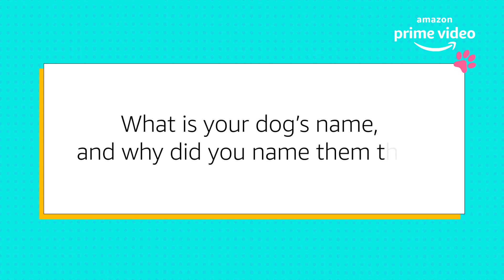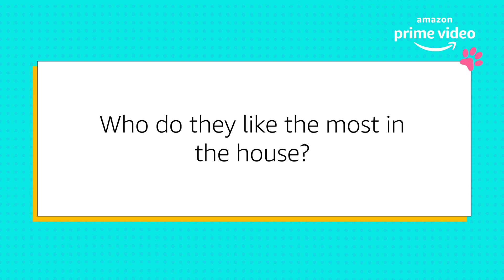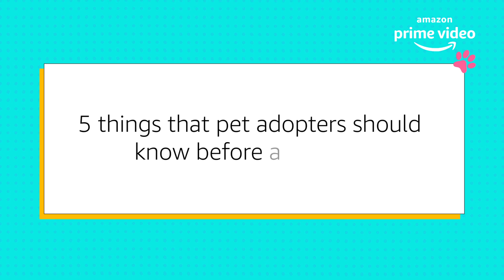Meet The Pack Ft. Parents | Amazon Prime Video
Amazon Prime Video presents Meet The Pack Ft. Parents. Check out the heartwarming and paw-some stories of these dogs and their owners. Watch the Pack, starring Lindsey Vonn, Mitra Najibeh Yosri, Lucy Riles only on Amazon Prime Video

About The Pack
Unleash the competition. On Nov. 20th, 12 teams of dogs and their human companions embark on a global adventure to compete in fun and exciting challenges that test the strength of their bonds.